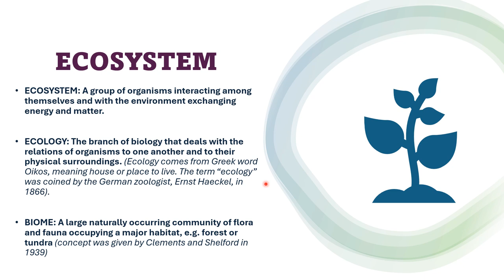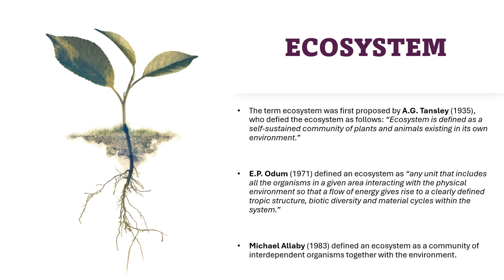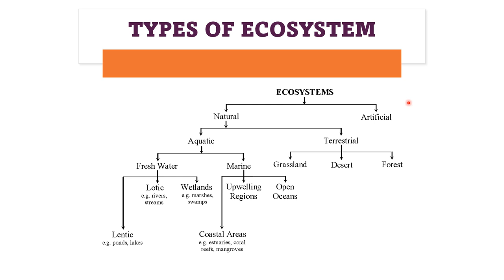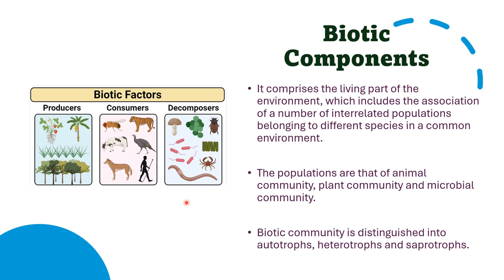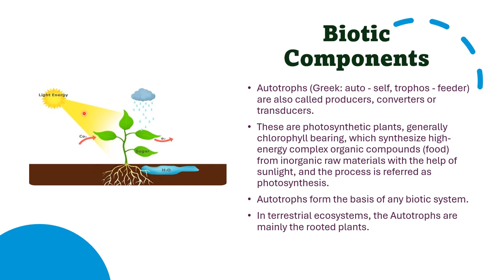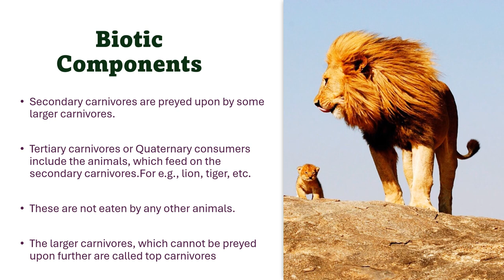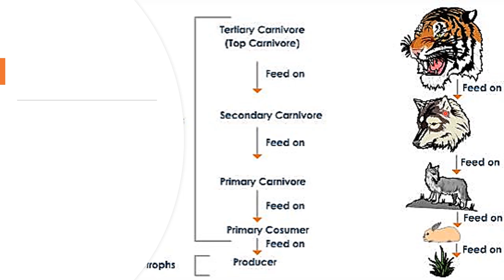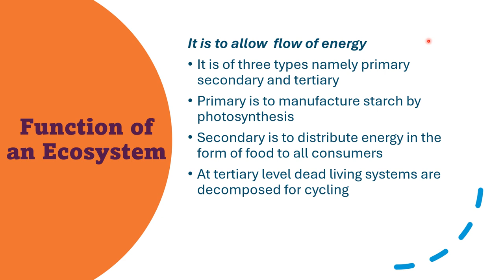Ecosystem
This video is about the Ecosystem